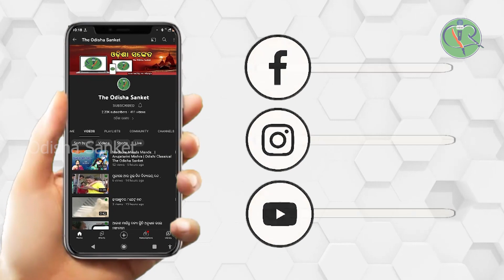Kie Lo Sajani Keli Kadamba Mule || Odissi Raganga (Madhuwanti) || Dikshya Mohanty || Odisha Sanket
Video description:
Song: Kie lo sajani ei kadamba mule
Poet: Bhaktakabi Banamali Das

Artistes and credits:
Vocalist: Dikshya Mohanty
Flute: Soumyaranjan Joshi
Harmonium: Soumya Biswajit
Violin: Suramani Guru Ramesh Chandra Das